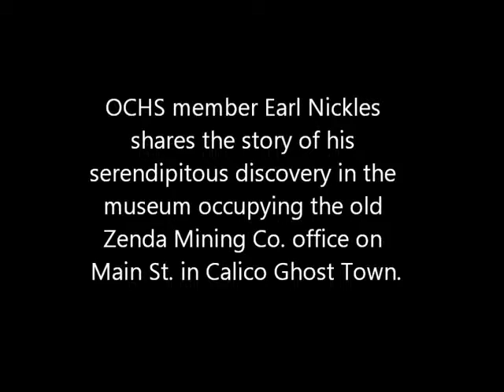Earl Nickles shares his story of his connection to Calico Ghost Town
OCHS member Earl Nickles of Placentia, California made an unexpected discovery at Calico Ghost Town on March 22, 2014 while visiting the museum that is currently housed in the old Zenda Mining Co. store on Main St.